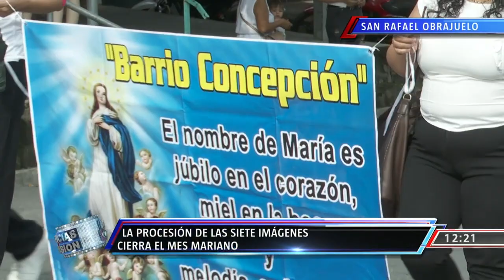LAS 7 IMÁGENES DE SAN RAFAEL OBRAJUELO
En San Rafael Obrajuelo realizaron una actividad para despedir el mes mariano. Esta estuvo llena de creatividad y fervor.